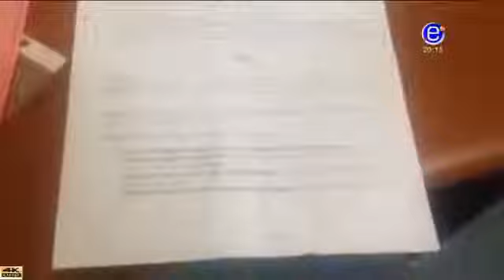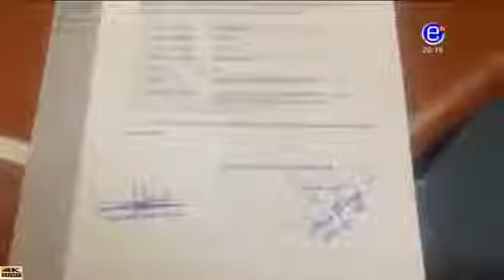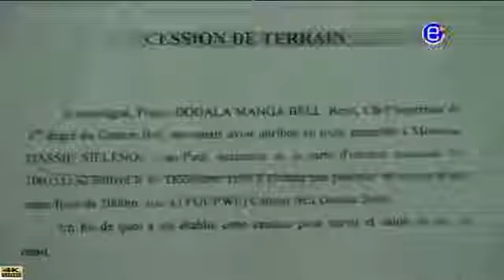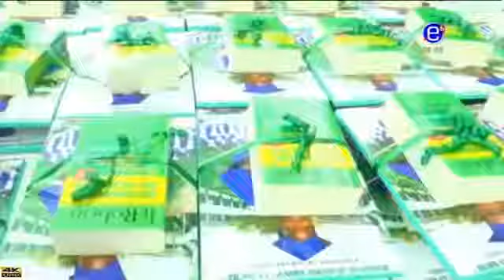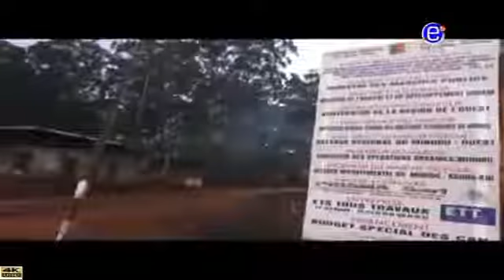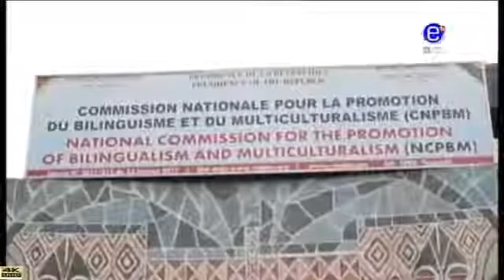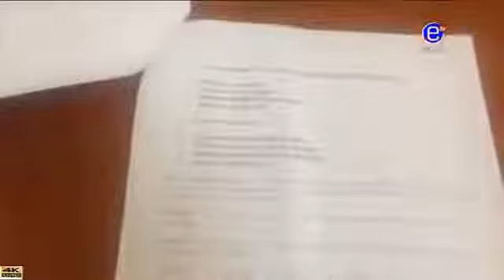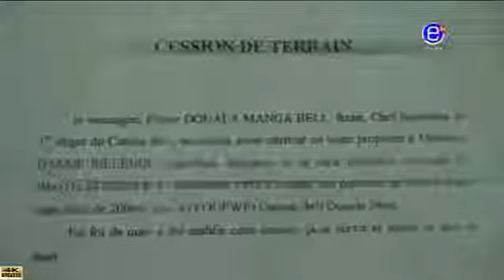EQUINOXE TV JOURNAL 20H00 Jeudi 07 Juin 2018